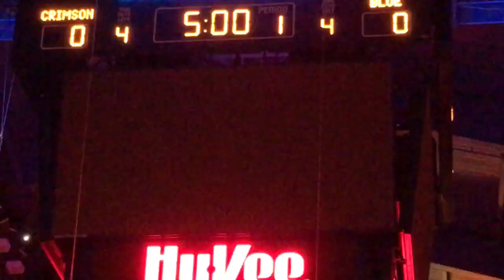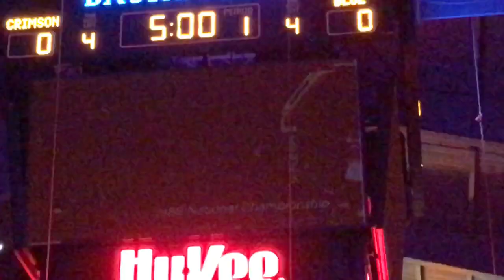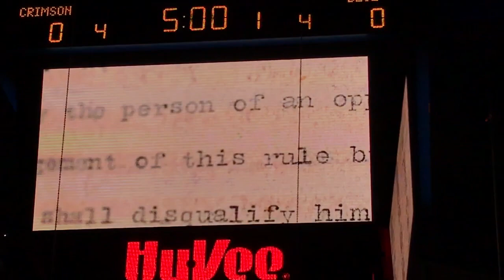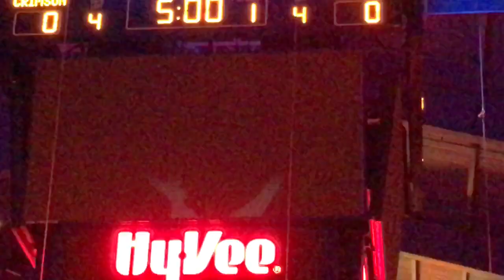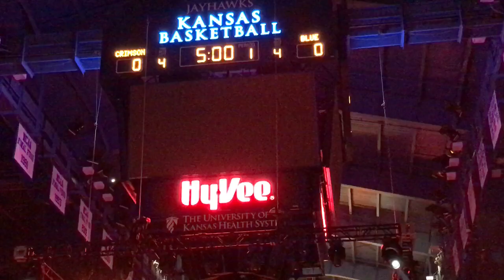KU Dream On pre-game video Late Night 2019